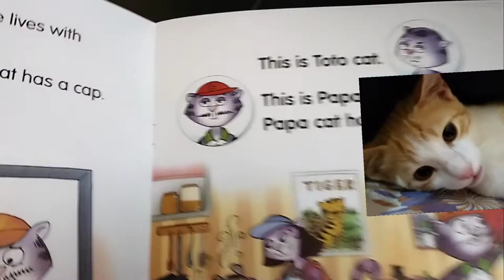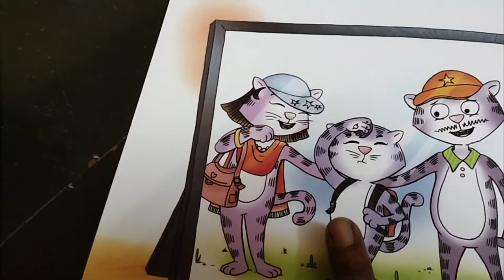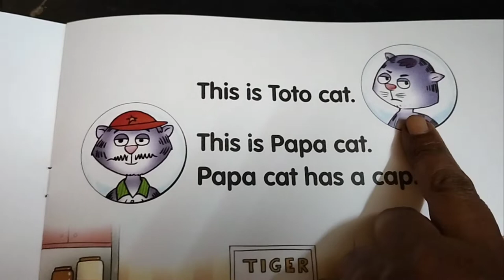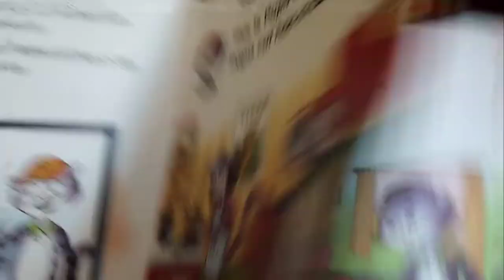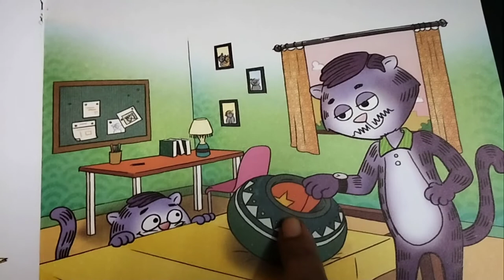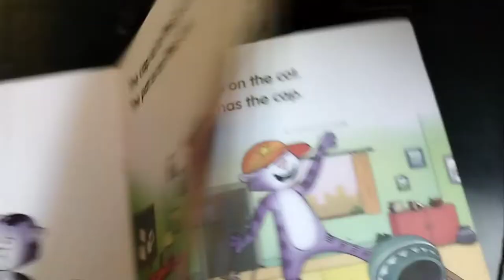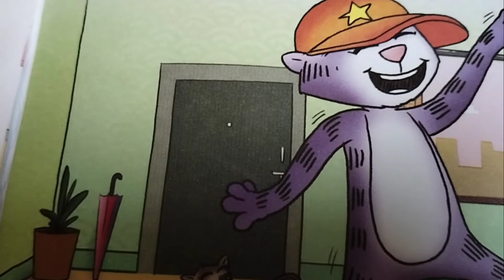the story for kids.(Nali Kali classes)" Toto and the Cap".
this video has Nali Kali classes it helps to learn English easily.